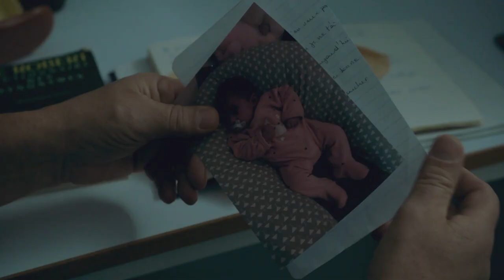GLORIA MUNDI de Robert Guédiguian - Bande annonce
DÈS LE 4 DÉCEMBRE AU CINÉMA

GLORIA MUNDI
Un film de Robert Guédiguian
Avec : Ariane Ascaride, Jean-Pierre Darroussin, Gérard Meylan, Anaïs Demoustier, Robinson Stévenin

Daniel sort de prison où il était incarcéré depuis de longues années et retourne à Marseille. Sylvie, son ex-femme, l’a prévenu qu’il était grand-père : leur fille Mathilda vient de donner naissance à une petite Gloria. Le temps a passé, chacun a fait ou refait sa vie… En venant à la rencontre du bébé, Daniel découvre une famille recomposée qui lutte par tous les moyens pour rester debout. Quand un coup du sort fait voler en éclat ce fragile équilibre, Daniel, qui n’a plus rien à perdre, va tout tenter pour les aider.